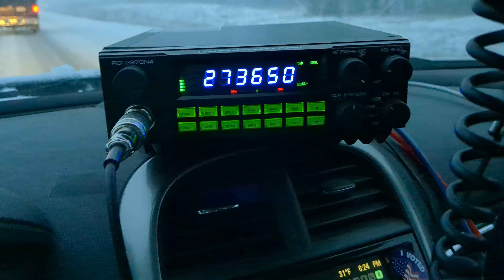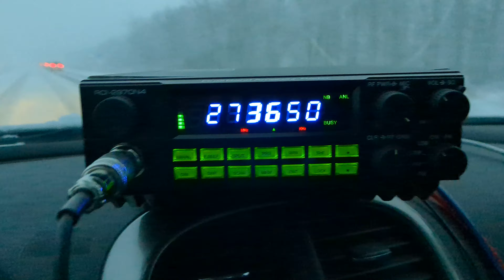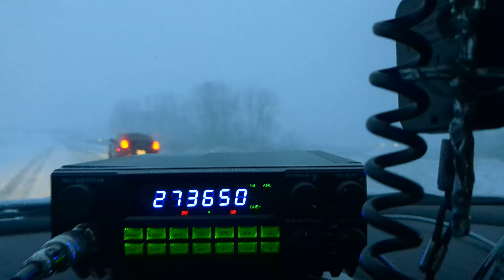March 3, 2023